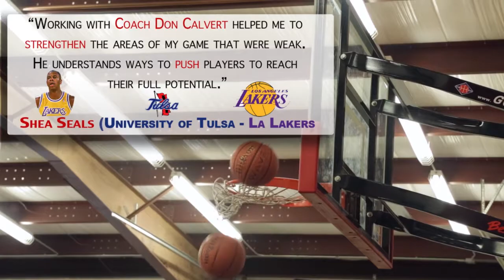Rebounding Crossover Basketball Tulsa | Score Basketball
The team at Score Basketball focuses on providing quality for each player to ensure that they get the training they need.
Score Basketball is here to get you better now!
Call to find out more about lessons and camps.